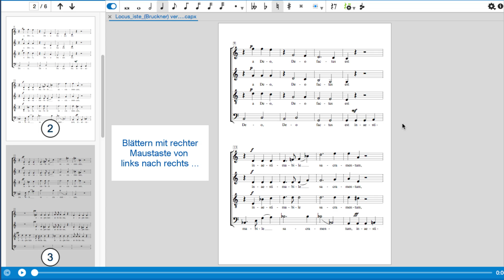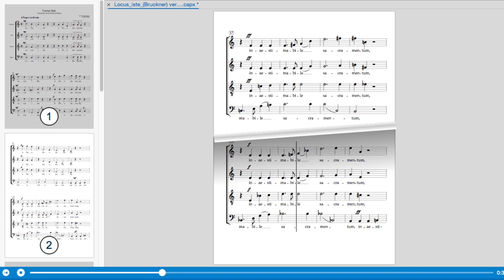capella 8 - Animiertes Blättern ...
Vorschau auf capella 8, neue Software für Win und Mac OS
- Video 2 - Animiertes Blättern ...
Noten schreiben, lesen und vorspielen mit capella - schnell, intuitiv, günstig